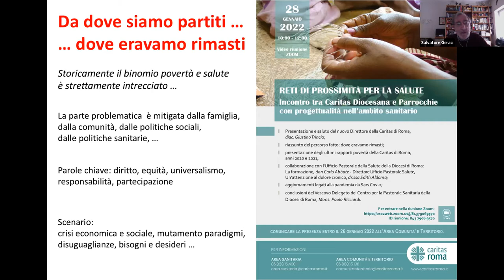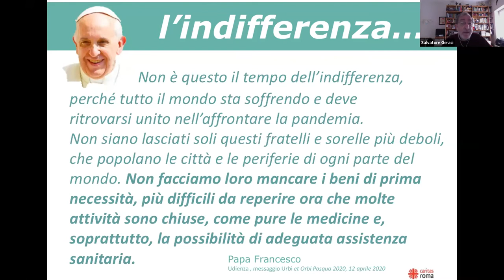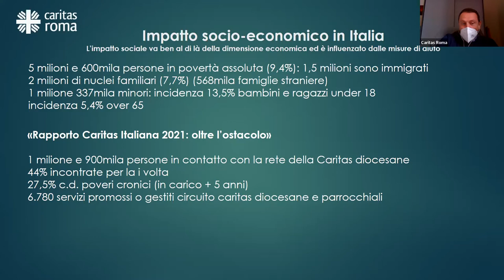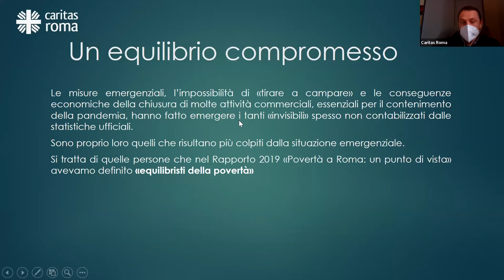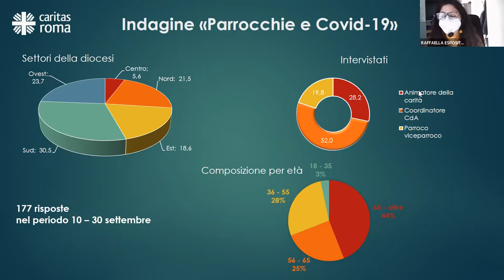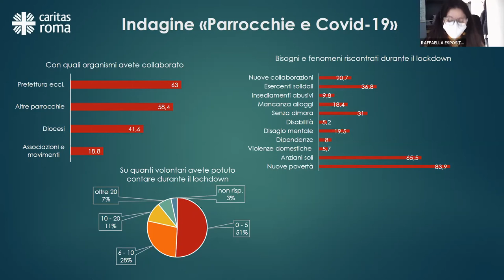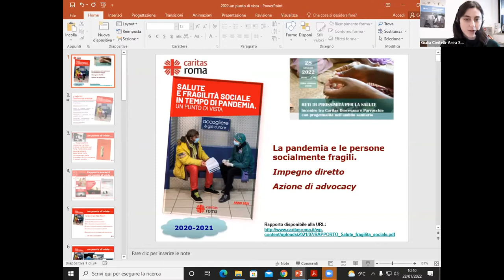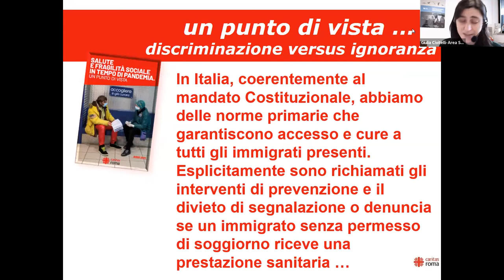Reti di prossimità per la salute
L'incontro che si è svolto il 28 gennaio 2022 nell'ambito del progetto “Reti di prossimità per la salute”.
Si tratta di un’iniziativa promossa dalla Caritas diocesana, in collaborazione con l’Ufficio di Pastorale per la Salute, che coinvolge le parrocchie che promuovono servizi nell’ambito sanitario.
Il progetto è nato a seguito della ricerca realizzata nel 2018 per una mappatura dei progetti o servizi sulla salute per persone in condizione di fragilità sociale presenti nelle Parrocchie romane e nei loro territori. Al questionario hanno risposto 103 diverse realtà.